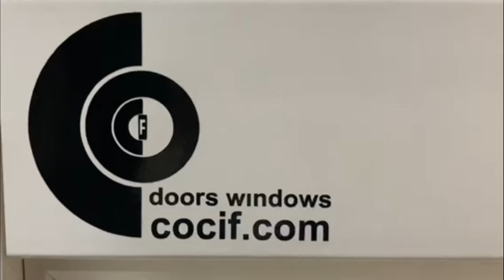Cocif Italian doors for interior design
Cocif is an Italian leading door and window manufacturer and an international player with over 300 models and a production capacity of over 200,000 doors for the most important contract companies. A unique reference in the ‘Made in Italy’ with over 75 years of history and a passion for adding value to the projects of architects, designers and interior designers.